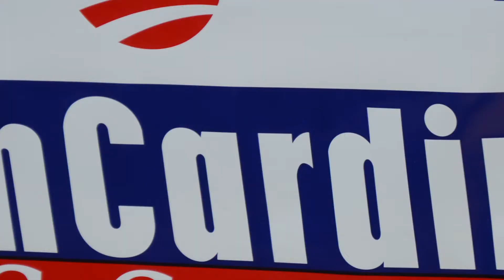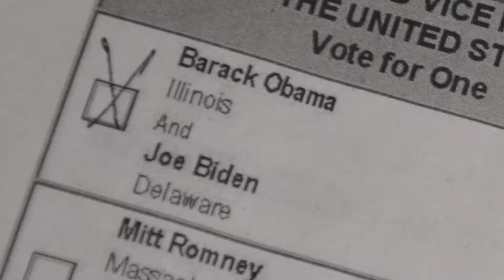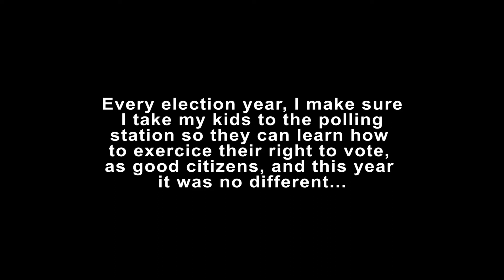Africa diaspora: First time voters in US elections